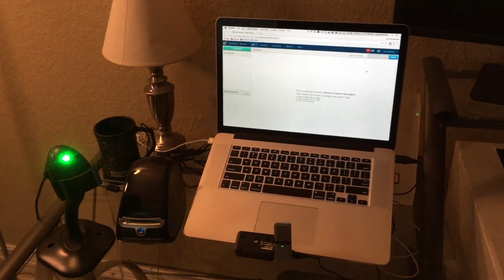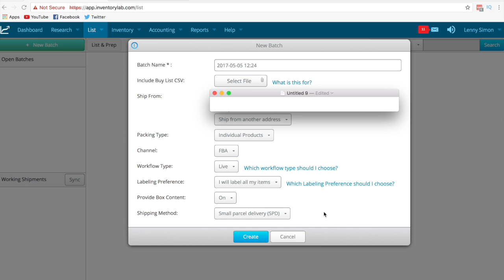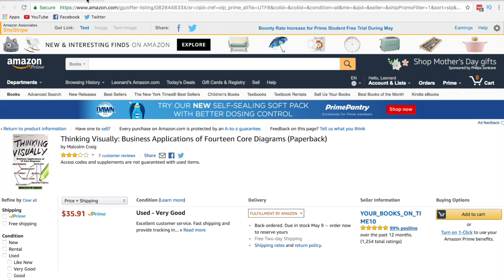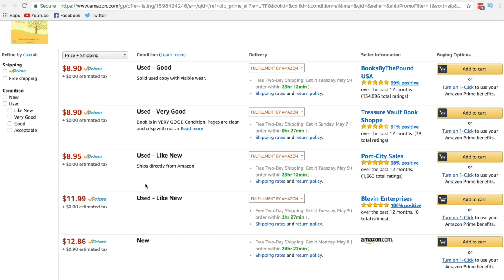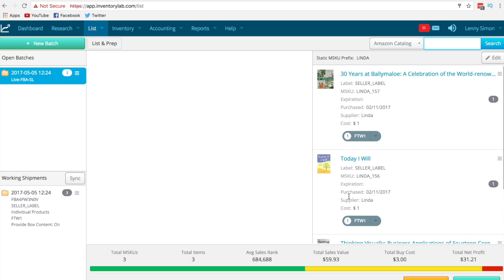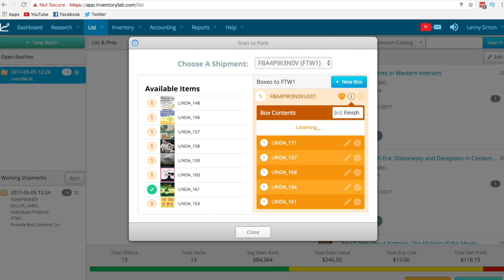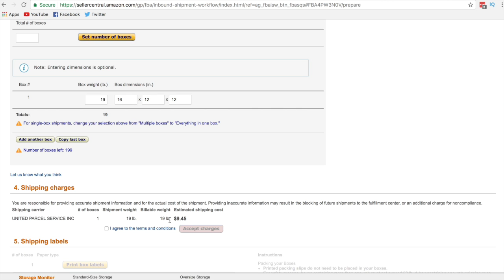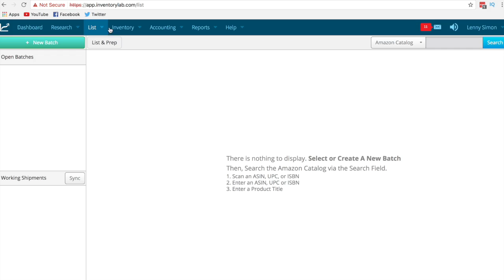How to Scan, List, Price, Pack & Ship with Inventory Lab - The Entire Process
In this video, I go through the ENTIRE process on how to scan, list, price, pack and ship your books with Inventory Labs!

★☆★ My Supplies/Equipment: ★☆★

★Audio/Video for this YouTube Video★
Ravelli Tripod
SanDisk 64GB SD SDXC Memory Card
Canon 70D DSLR
Canon EF-S 10-18mm Lens
Grey Reference Reflector
Shure Shotgun Camera-Mounted Mic
Diva Ring Light w/stand

★Packing Supplies★
Kraft Paper Jumbo Roll
Postal Weight Scale - 110lbs limit (recommended for FBA)
Corrugated Cardboard Roll
12 x 18 Polybags

★Labeling★
DYMO LabelWriter 450 Turbo
Product Labels for DYMO
Extra Product Labels

★Scanners★
Scanfob 2006 (portable) Scanner
USB Barcode (desktop) Scanner

★Shipping★
150lbs Hand Truck

★Prep Work★
Scotty Peelers
Lighter Fluid
Goo Gone
Eraser